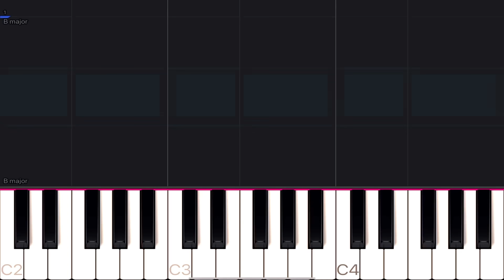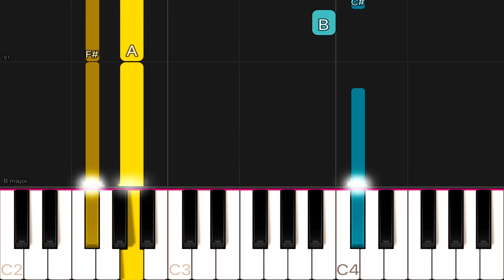Coldplay - Yellow | EASY Piano Tutorial